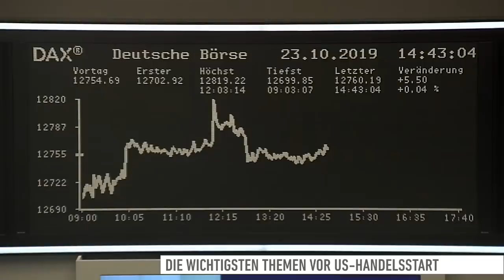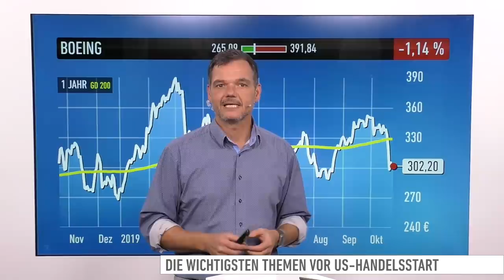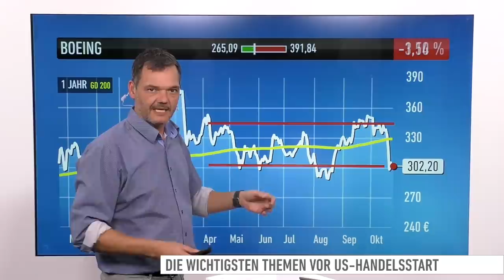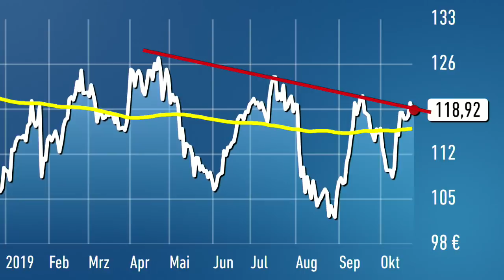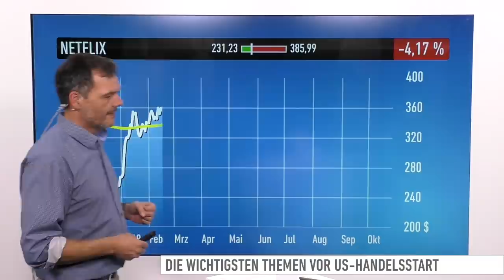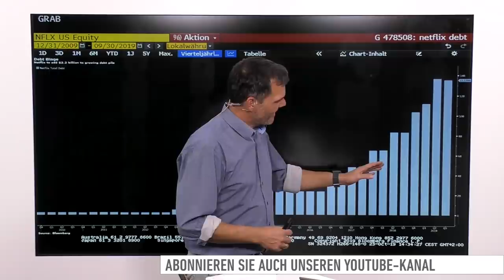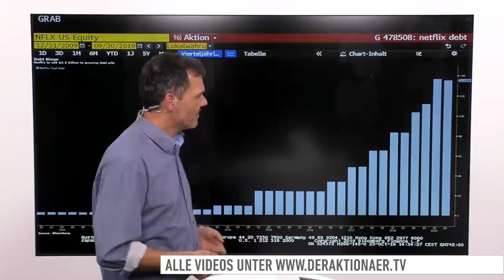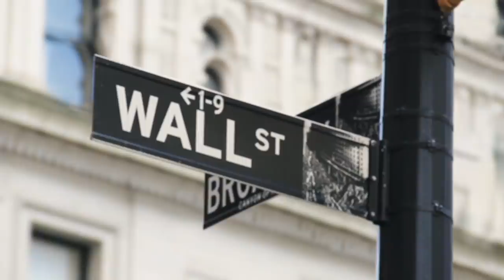US-Markt: Dow Jones, Boeing, Caterpillar, Texas Instruments, Snap, Netflix, iRobot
An der Wall Street müssen sich Anleger zunächst auf fallende Kurse einstellen. Eine große Rolle spielen aktuelle Unternehmensbilanzen.

Bei den Einzelthemen geht es heute um Boeing, Caterpillar, Texas Instruments, Snap, Netflix und iRobot.

Viola Grebe, Korrespondentin an der Börse Frankfurt, gibt außerdem einen Überblick, was die Märkte in Deutschland bewegt.